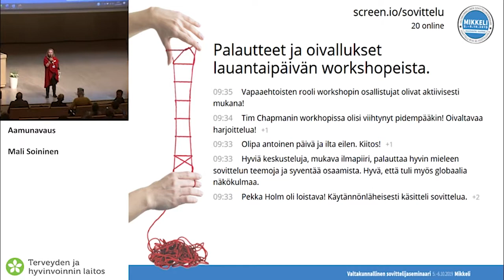Valtakunnallinen sovittelijaseminaari 4 aamunavaus